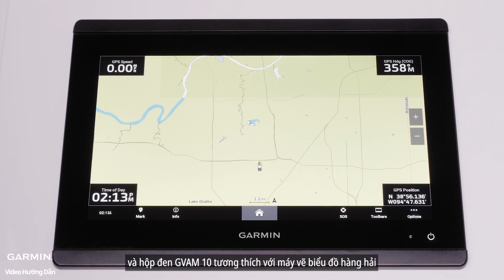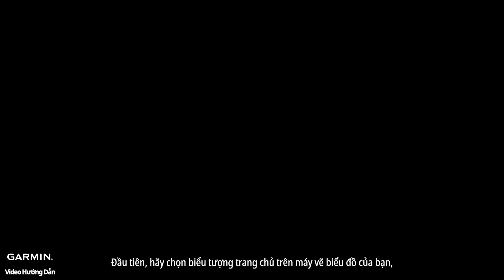Hướng dẫn - Camera hàng hải GC 255: Hướng dẫn cài đặt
Tìm hiểu cách lắp đặt camera hàng hải Garmin GC 255 trên tàu của bạn. Chúng tôi sẽ hướng dẫn các công cụ cần thiết, cách lắp camera và kết nối camera với máy vẽ biểu đồ Garmin. Hãy làm theo để quá trình lắp đặt diễn ra suôn sẻ. Để được trợ giúp thêm, hãy truy cập Garmin Marine Support.

▶Khung thời gian:
00:00 - Giới thiệu về Lắp đặt Camera GC 255
00:08 - Các công cụ và vật liệu cần thiết
00:32 - Chọn máy cưa lỗ thích hợp
00:58 - Lắp đặt camera
01:23 - Đi dây cáp và kết nối
02:04 - Thiết lập hướng camera
03:33 - Khoan và bôi keo trám
04:44 - Lắp đặt vỏ gắn
05:29 - Điều chỉnh độ nghiêng của camera và cố định vít
06:08 - Các bước cuối cùng và siết chặt
06:10 – Kết thúc